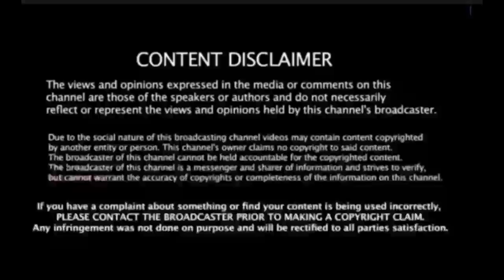போட்டியிட்ட அனைத்து இடங்களிலும் மண்ணை கவ்விய பாஜக!அண்ணாமலையின் பதவிக்கு ஆபத்து!தமிழகம் விரையும் மோடி